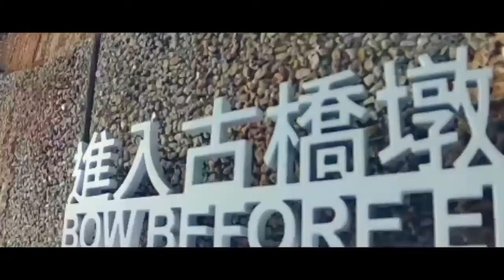GK CLOTHING / CINEMATIC